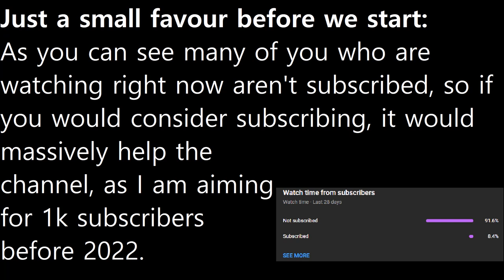How to Win the Game in TWO TURNS as France in Empire: Total War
In this video I am going to try to win the France Short Campaign in Empire: Total War as fast as possible. Enjoy!